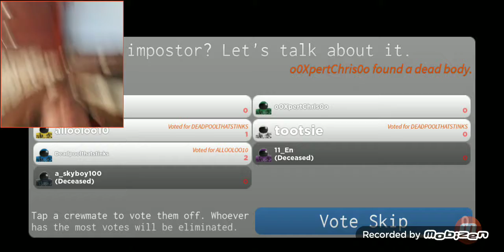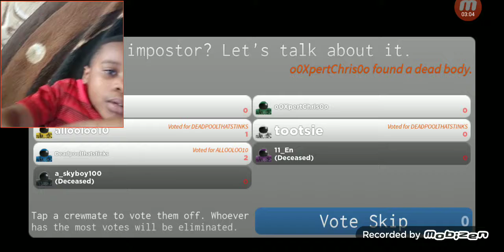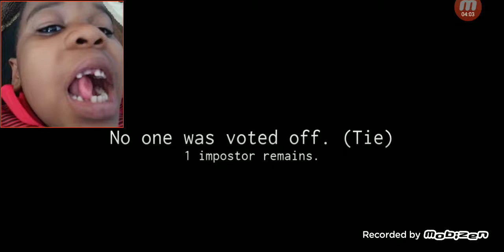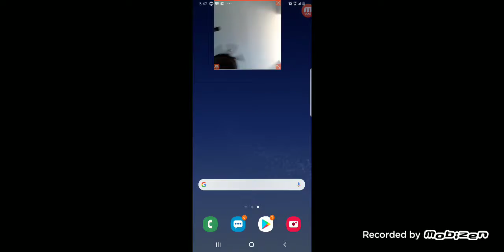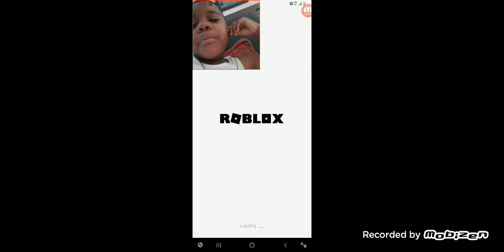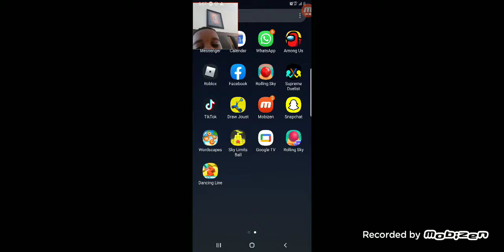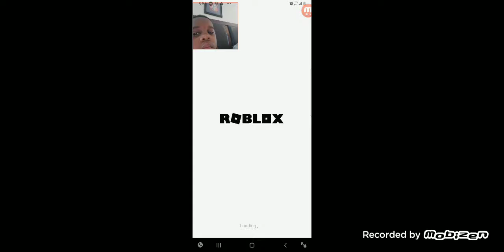first I played roblox and the internet was not working